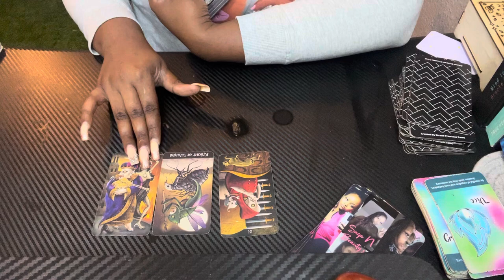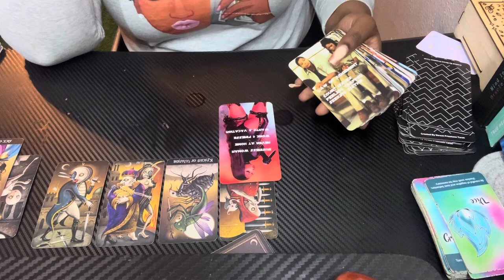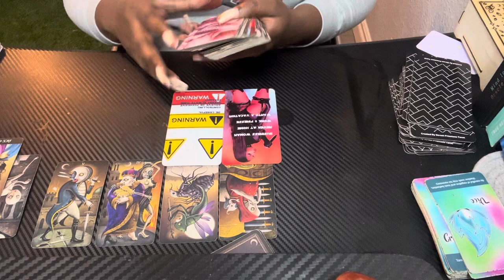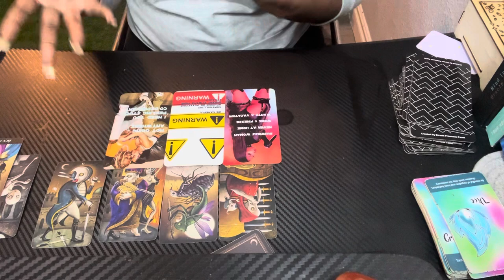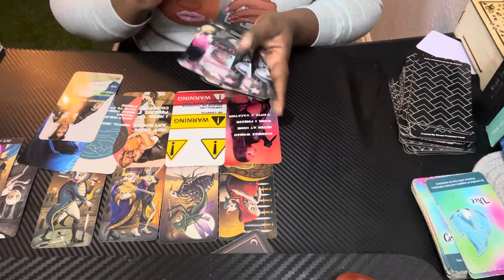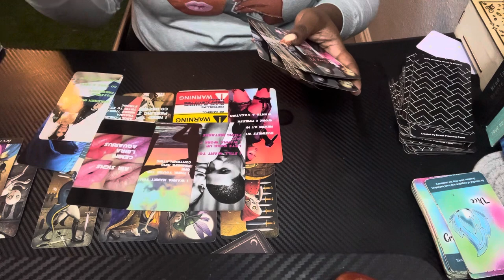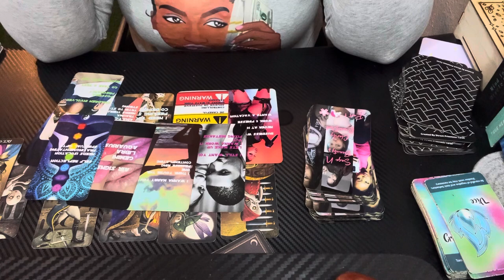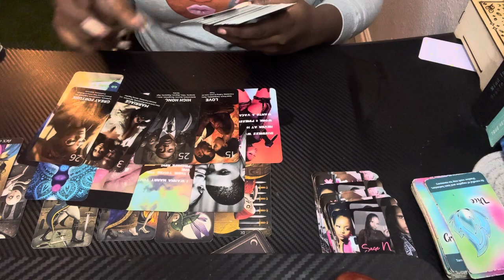Capricorn ♑️ May Forecast